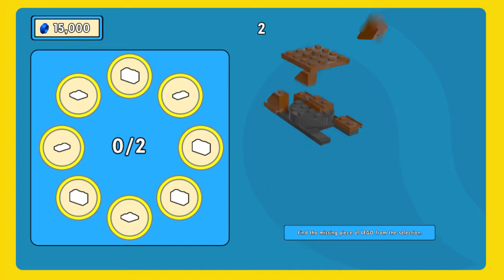The LEGO Movie Lets Play Part 8 Its On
We Take On Lead Sheriff Its With a Chase Yay Part 8
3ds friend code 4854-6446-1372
Psn Guitarhero2011
xbox live stargod64
miiverse supersamuelalpha